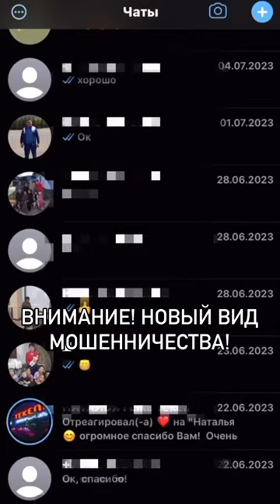МВД РК предупреждает! Мошенничество - новый вид